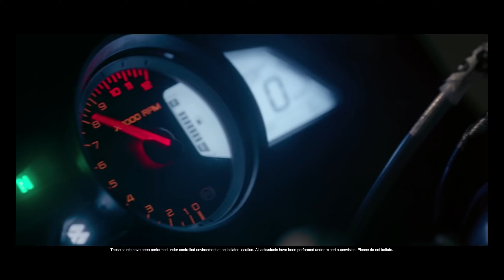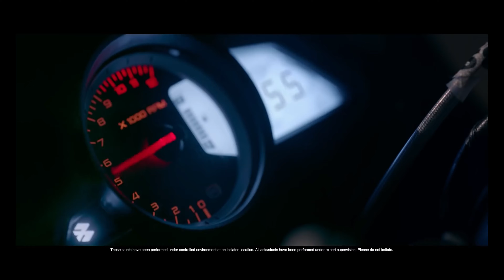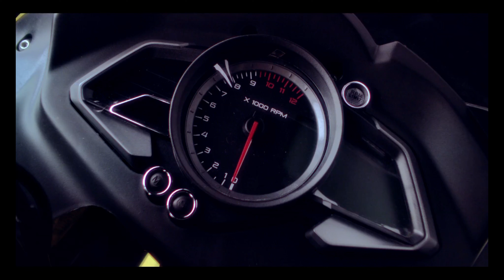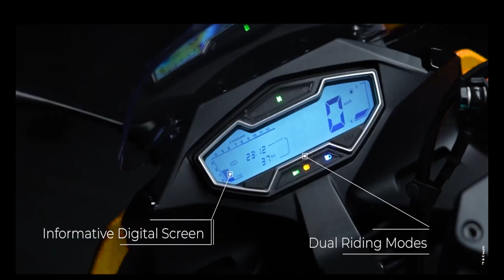Finally Here Is Bajaj Pulsar Rs200 Next Generation Model 2023 | Rs 200 Pulsar New Model | Prices